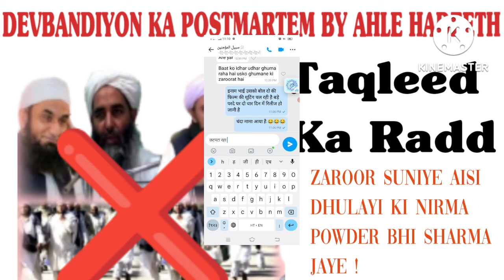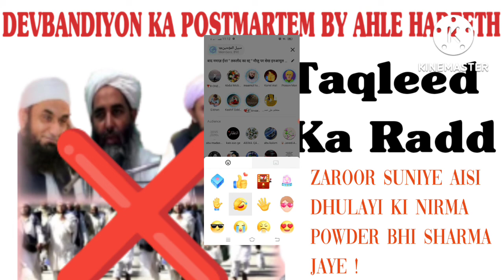Munazara| Devbandi VS Ahle Hadees | Taqleed || Inaamul Haq VS Salman Devbandi| RIYADH ISLAMIC CENTRE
♡♡♡♡♡♡♡♡♡♡♡♡♡♡♡♡♡♡♡♡♡♡ ┄┄┅┅✪❂✵Welcome✵❂✪┅┅┄┄
 Thanks for Visiting Riyadh Islamic Center : This Channel is an islamic channel. We create unique, educational & Knowledgeable content about every aspect of life relating to Islam.
 ┄┄┅┅✪❂✵🔵✵❂✪┅┅┄┄ ┄┄┅┅✪❂✵Warning✵❂✪┅┅┄┄
 Jazakallah for Visiting Riyadh Islamic